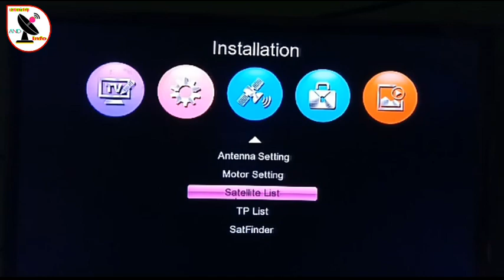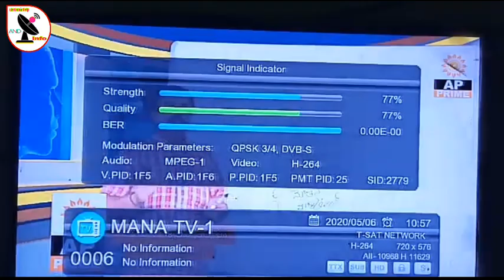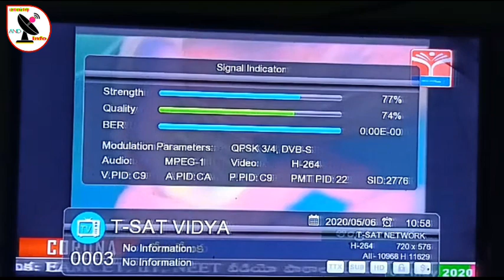Gsat 8 55°east dish setting with complete channels list on 2 fit dish .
Gsat 8 55°east kuband dish setting with channels update .

 #55°eastchannelupdate